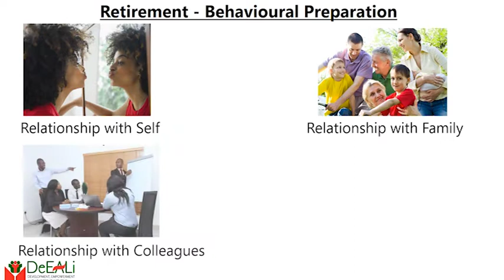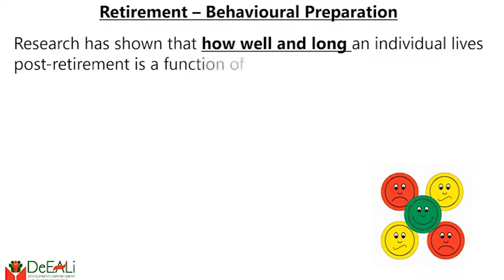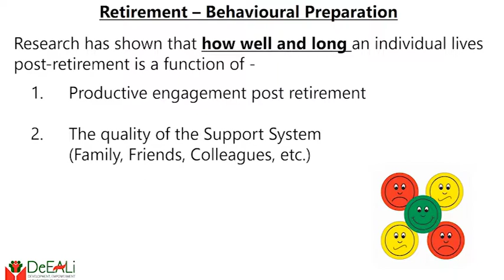Retirement DIY - Behavioral Preparation III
We are still talking about the impact of your behavior during your active days on your retirement.
How are you relating with yourself, your family, your colleagues and the society at large?